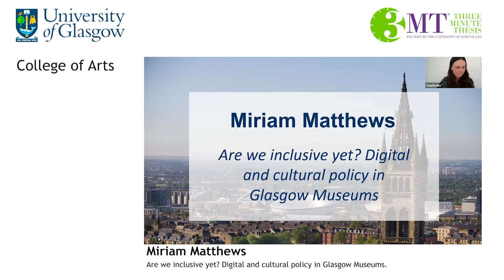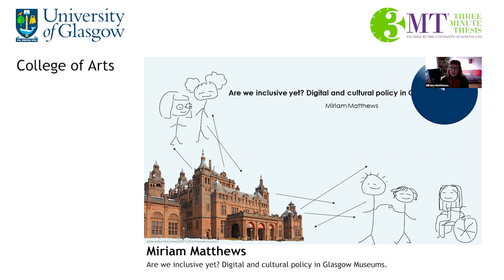3MT 2021- Miriam Matthews- Arts- Are we inclusive yet? Digital and cultural policy in Glasgow...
Are we inclusive yet? Digital and cultural policy in Glasgow Museums.

This research looks at how digital and cultural policy is used and interpreted for meaningful audience engagement in Glasgow Museums.